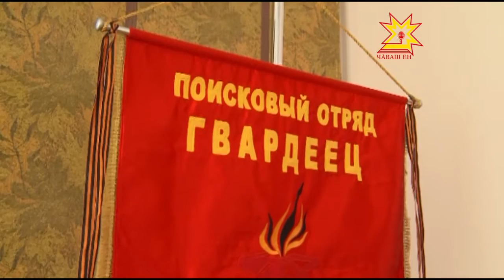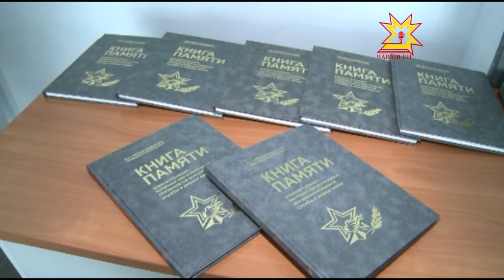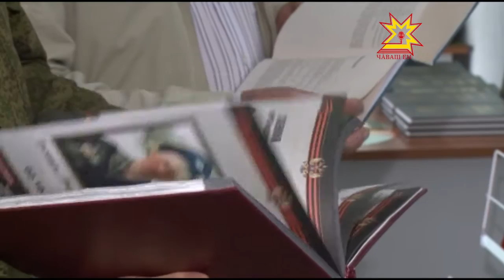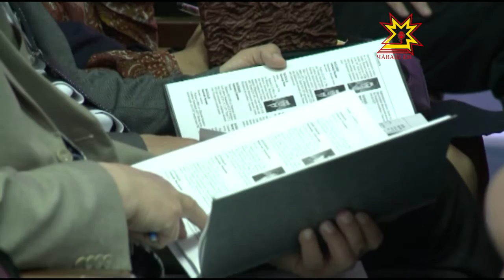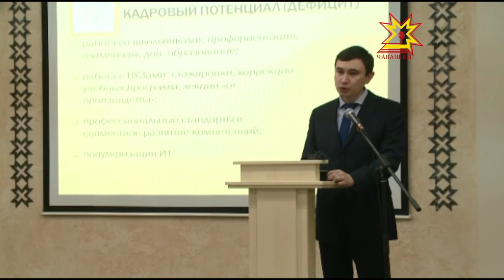Республика 05 05 2016 на русском языке Вечерний выпуск